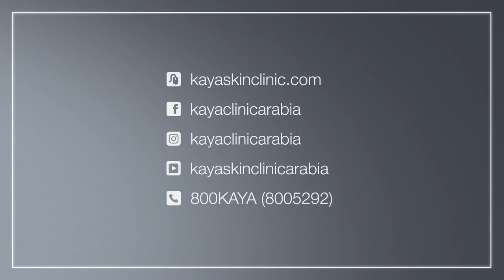FaceYourSkin with Kaya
Don’t let skin problems bog you down, stand up & take control!